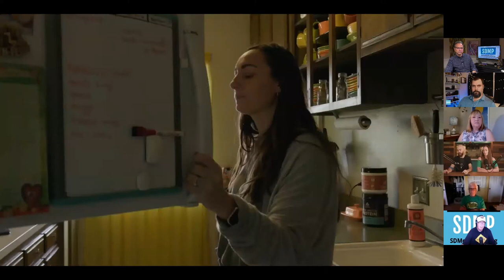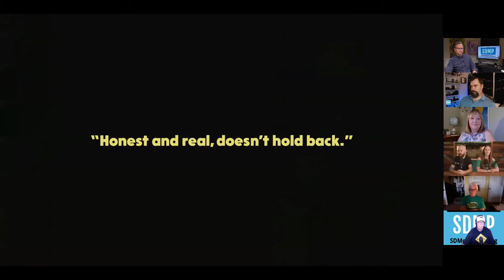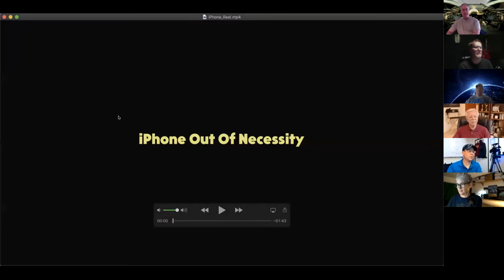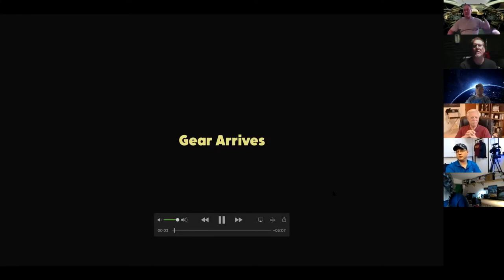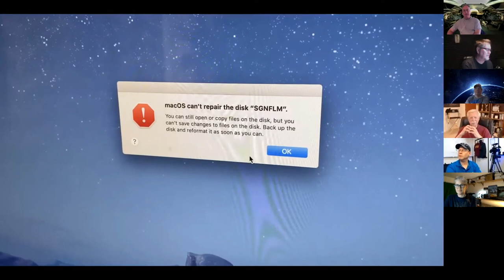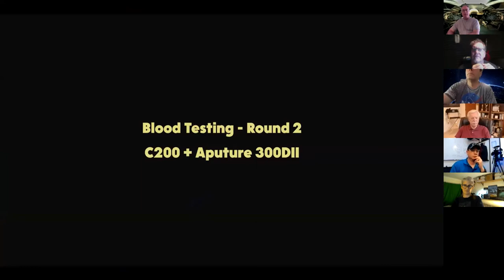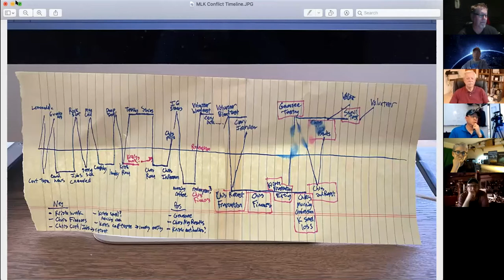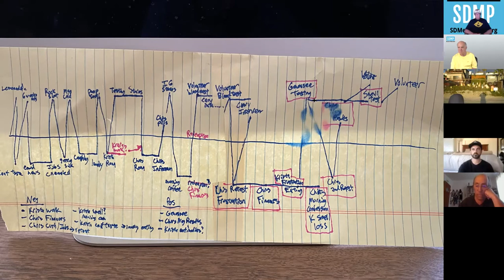SDMediaPros May 2020 Meeting - Making Lemon Aid in the COVID Shut Down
SDMediaPros hosts a COVID Zoom meeting for a film making couple documenting their journey through the illness.
Meet Chris and Krista Francis, the filmmaking duo have created a visual glimpse into their personal journey with the coronavirus, having both been diagnosed.  No politics, no conspiracy theories, simply a their journey.